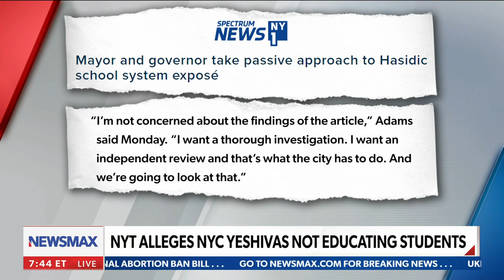Prominent Rabbi calls out 'woke' New York Times with "another classic attack on religious values"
Rabbi Yaakov Menken comments on the recent article by the New York Times taking aim at Yeshiva schools, what children are actually taught, and more - via Newsmax's Wake Up America.